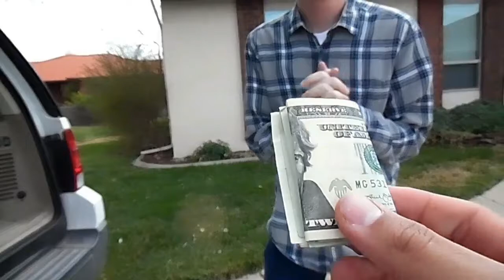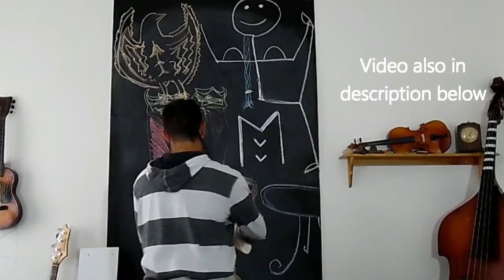King's Throne: COMPLETED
I FINALLY DID IT!!!  Exactly one month ago I set a goal.  Today I completed it!  It feels awesome :D
Feat. Jash & Audrey